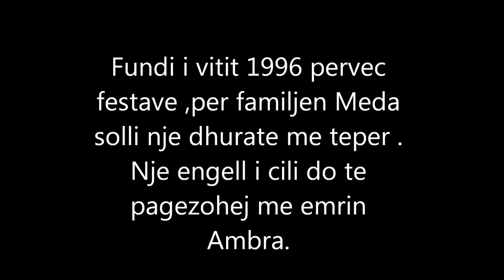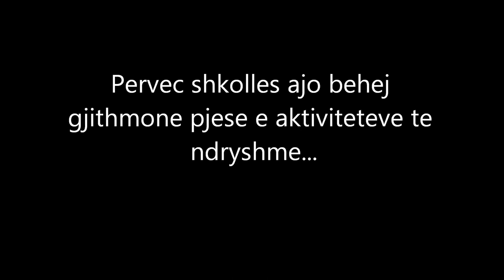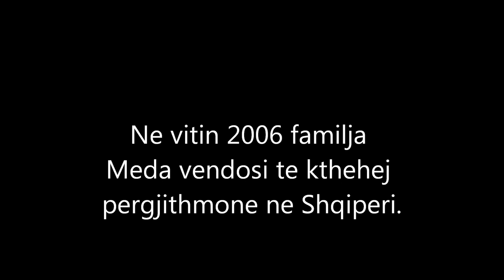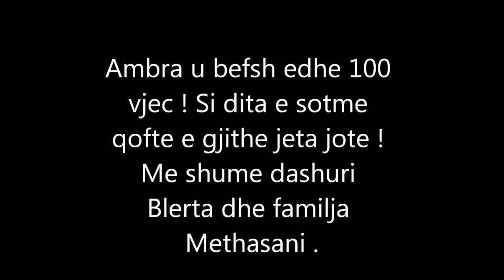Ambra ne 15 vite jete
Dhurate nga Kusherira e saj BLerta